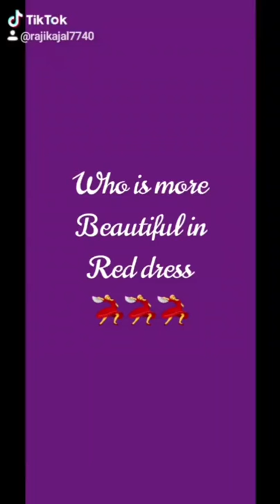Heroin s photo s